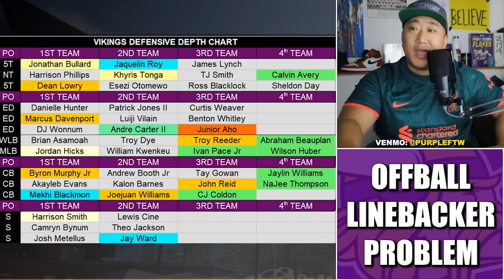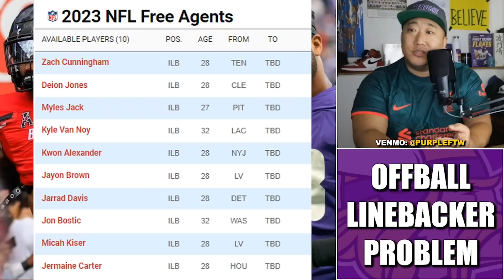Minnesota Vikings Have an Offball Linebacker Problem/Opportunity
The Minnesota Vikings have questions at off-ball linebacker, but there is opportunity in the power vacuum for a number of young and hungry players.